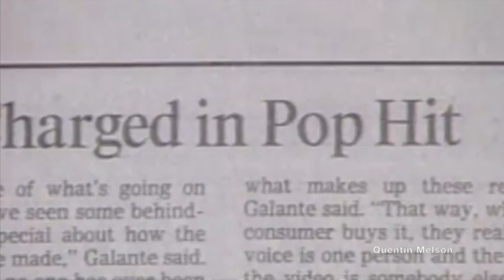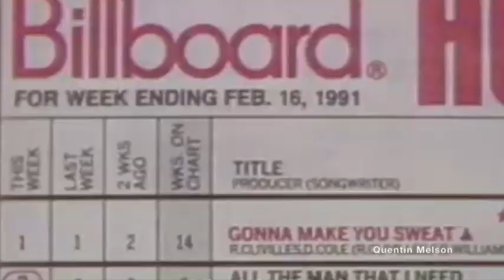C+C Music Factory’s Freedom Williams Interview on Martha Walsh Controversy (February 25, 1991)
C+C Music Factory was an American musical group formed in 1989 by David Cole and Robert Clivillés. The group is best known for their five hit singles: "Gonna Make You Sweat (Everybody Dance Now)", "Here We Go (Let's Rock & Roll)", "Things That Make You Go Hmmm...", "Just a Touch of Love", and "Keep It Comin'". The band stopped recording in 1996, following Cole's death.[1] In 2010, C+C Music Factory reformed with Eric Kupper replacing Cole.[2] Original member Freedom Williams acquired trademark rights to the name in 2003 and still tours under that moniker.[3]

C+C Music Factory have earned 35 music industry awards, including five Billboard Music Awards, five American Music Awards, and two MTV Video Music Awards. In December 2016, Billboard magazine ranked them as the 44th most successful dance artist of all time.[4]

rederick Brandon Williams (born February 13, 1966), better known by his stage name Freedom Williams, is an American rapper, singer and songwriter, who gained fame as the lead rapper on C+C Music Factory's biggest hits.

Career
Born in Brooklyn in 1966, Williams went to school to become an audio engineer and worked as a janitor at New York's Quad Recording Studios.[2] At the time, Robert Clivillés and David Cole frequently used this studio. Clivillés and Cole heard and liked Williams' baritone timbre and rhythmic flow and they recruited Williams to rap on their 1990 debut album Gonna Make You Sweat as part of Clivillés and Cole’s music group C+C Music Factory.[2] Williams' rapping can be prominently heard on many of the songs on the album, including Billboard Hot 100 No. 1 "Gonna Make You Sweat (Everybody Dance Now)", as well as other major hits "Here We Go (Let's Rock & Roll)" and "Things That Make You Go Hmmm..." (both released as singles in 1991). All three of those songs hit No. 1 on the Hot Dance Music/Club Play chart. According to C+C Music Factory founder Clivillés, he and Cole had asked him in 1994 to work on new C+C Music Factory material, but Williams refused.[3]

Williams' solo debut, Freedom was released on June 1, 1993 on Columbia Records. The single "Voice of Freedom" peaked at No. 74 on the Billboard Hot 100 and No. 4 on the Hot Dance Music/Club Play chart in 1993, and its follow-up "Groove Your Mind" also charted on the Club Play chart, peaking at No. 33. In 2004, he enjoyed chart success again in the UK with his single "Sweat the Remixes" on RMD Entertainment. The song got national airplay and peaked at No. 8 on the UK Dance Charts that year. Williams contributed all the rap vocals for Eurodance act Masterboy's digital-only best-of-release "US Album" from 2006.

Williams was the majority owner of the Continental Basketball Association's Atlanta Krunk franchise.[4]

In the late 1990s, Williams started to worldwide perform shows under the C+C Music Factory, or a variation of that name.[2] In 2005 C+C Music Factory founding member Clivillés labeled this "the biggest insult in the world".[3] In 2003, Freedom Williams acquired the federal trademark to use the name "C and C Music Factory" for live performances.[5] Williams toured under that name until renewing his trademark to "C & C Music Factory" in 2014.[6][3][7] As of 2014, Williams has owned the trademark rights to the name for all related efforts, not just live performances.[8]

Albums
Freedom (1993, Columbia Records)
Sweat (Everybody Dance Now) (2004, RMD Entertainment/Mega Bop)